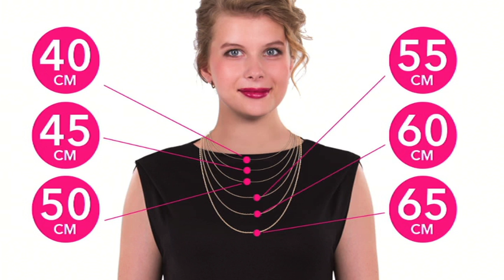Shop & Show (Украшения). 950960 Цепь Панцирная